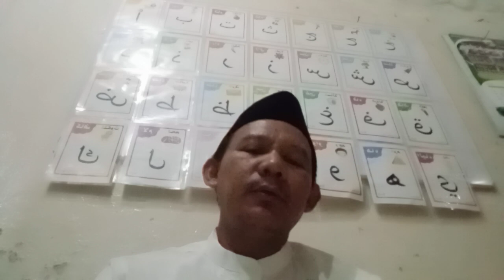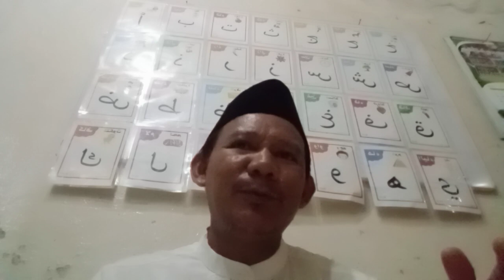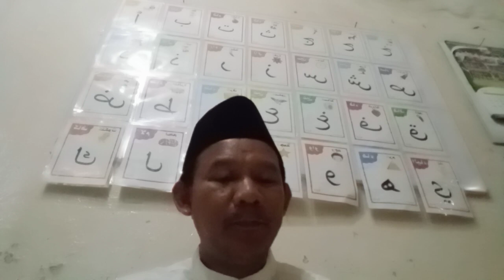PENGAJIAN KITAB KIFAYATUL ATQIYA 53 ( Pembukaan )